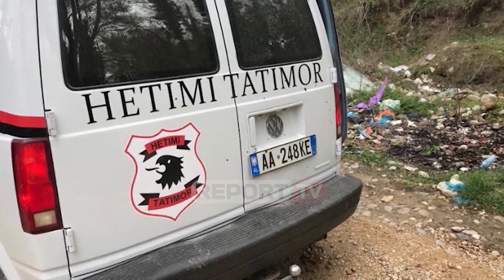Report Tv - Grabitja në Rinas/ Policia arreston 4 persona nga Elbasani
Policia e Shtetit ka arrestuar katër persona nga Elbasani të cilët dyshohet se kanë lidhje me grabitjen e ndodhur në datën 9 Prill në aeroportin e Rinasit. Gazetari i Report Tv Arsen Rusta raporton se tre prej tyre janë bashkëpunëtorë ndërsa njëri prej të arrestuarve dyshohet se ka marrë pjesë në grabitje.

Pasditen e sotme janë ushtruar kontrolle të imtësishme në qytetet e Tiranës, Elbasanit dhe Fushë-Krujës për zbardhjen e kësaj ngjarjeje edhe për gjetjen e personit të konsideruar përgjegjës pas Admir Muratajt cili mbeti i vrarë gjatë një shkëmbimi zjarri me forcat e policisë.

Nuk dihet ende identiteti i personave të arrestuar, ndërkohë që pritet që ditën e nesërme Policia dhe Prokuroria të dalin në një konferencë për të dhënë detaje nga hetimet e deritanishme në lidhje me këtë ngjarje.

Më herët Report Tv solli edhe pamje nga servisi ku autorët e grabitjes kanë bërë modifikimin e furgonit 'Hetimi Tatimor' i cili u përdor për realizmin e grabitjes ku u morën 5.7 milionë euro, para të cilat bankat e nivelit të dytë po i transportonin jashtë vendit.

Burime për Report tv bëjnë me dije se servisi kishte më shumë se 6 muaj që i ishte dhënë me qera pikërisht Klement Calës, i cili ka nëshkruar kontratën përmes të afërmit të tij. Klement Cala është person i kërkuar dhe dyshohet se është një prej personave të shpallur në kërkim në lidhje me grabitjen e ndodhur në aeroportin e Rinasit.

Pak ditë më parë nga studio e Repolitix në Report Tv, ministri i Brendshëm Sandër Lleshaj shprehu vlerësim maksimal për Policinë e Shtetit ndërkohë që paralajmëroi se shumë shpejt autorët e grabitjes do të arrestohen.

Ministri tha se do të jenë hetimet që do të përcaktojnë se kush e vrau Admir Muratajn, ndërsa shtoi se nuk beson që ai të jetë ekzekutuar nga bashkëpunëtorët e grabitjes.

Grabitja e ndodhur në datën 9 prill cënoi sigurinë në aeroportin e Rinasit, përgjegjës për të cilën është kompania e koncensionarit Kinez TIA. Vetëm një ditë pas grabitjes drejtori i Përgjithshëm i Policisë së Shtetit, Ardi Veliu tha se shefi i komisariatit të Rinasit do marrë përgjegjësinë e drejtimit dhe menaxhimit të sigurisë brenda aeroportit të Rinasit e cila deri më sot drejtohej nga kompania private e sigurisë.

Ndërkohë që në perimetrin e jashtëm të aerportit u vendosën, efektivë të Policisë Ushtarake dhe Batalionit Special të Forcave tona të Armatosura.